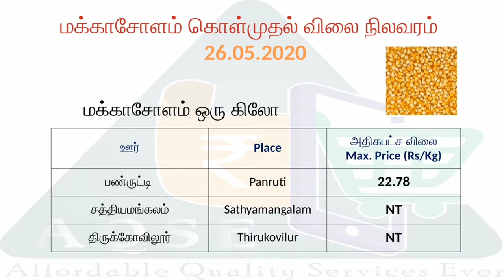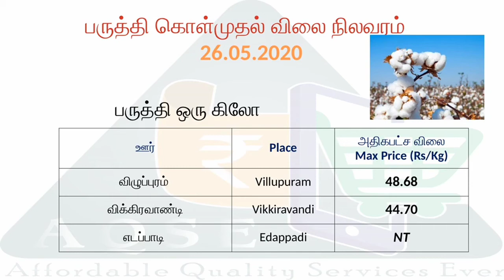மக்காசோளம் & பருத்தி விலை நிலவரம் 26 05 2020 || Maize & Cotton Daily Price